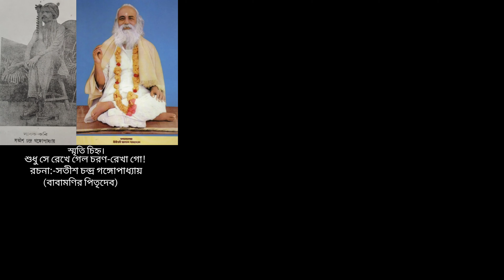শুধু সে রেখে গেল চরণ-রেখা গো।।স্মৃতি চিহ্ন।। অনিল কুমার সাহু।।